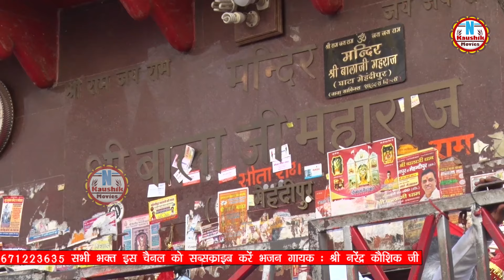धर्म कर्म ये नियम बदल गए || Dharam Karam Niyam Badal Gye || नरेंद्र कौशिक || New Balaji Bhajan 2023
Title :- Dharam Karam Niyam Badal Gye
Singer :- Narender Kaushik
Lyrics :- Rakesh Kaushik
Recording Studio :- Jagdish Cassette ( Chirag Singh )
Audio/Video :- N Kaushik Movies
Director :- Rohtash Singh
D.O.P, Edit & Poster :- Chirag Singh
Special Thanks :- Sohtash Rana ( Siraspur )
Producer :- Shri Balaji Maharaj
Copyright :- N Kaushik Movies

Proprietor :- Narender Kaushik (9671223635) , Rohtash Singh (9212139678)

For more Haryanvi Bhajan And Folk Song Videos

All Copyrights Reserved In N Kaushik Movies

नवरात्रे स्पेशल भजन || तेरे भवन पै आई मेरी माँ || Narender Kaushik || 2021 New Devi Ma Bhajan

Copyright and Owned, Operated and Managed by N Kaushik Movies.